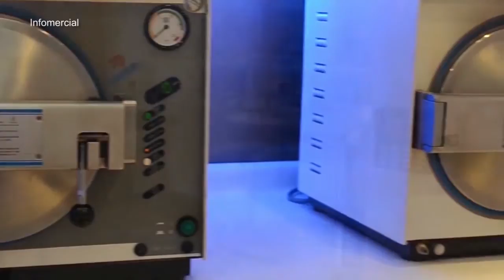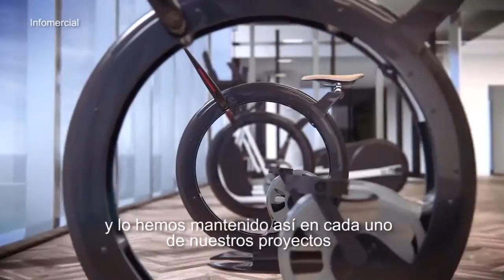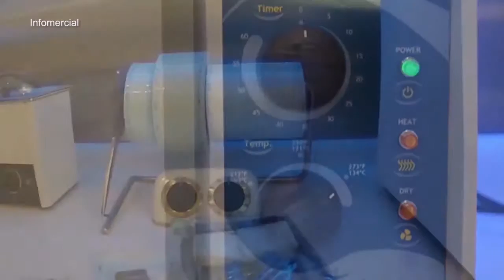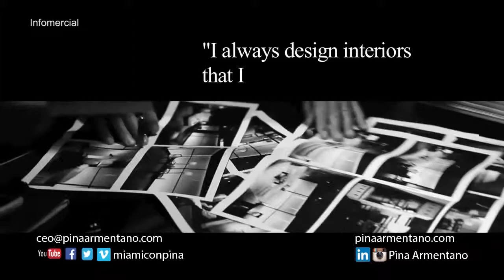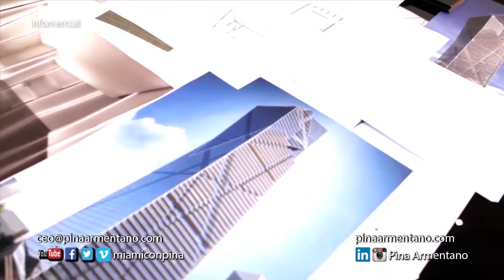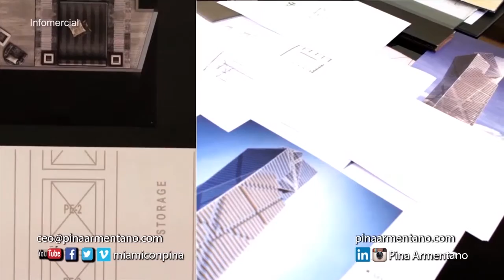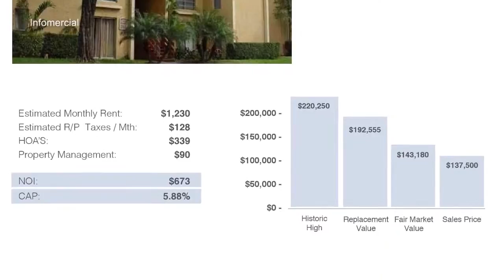Miami con Pina - Episodio 93